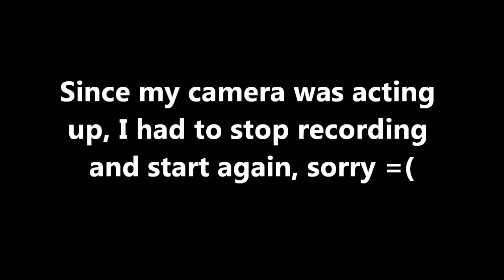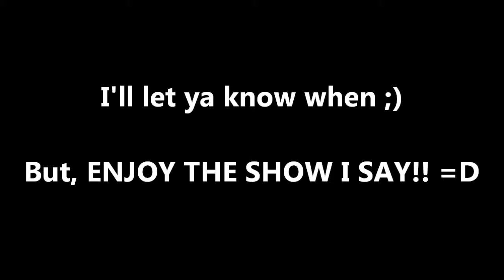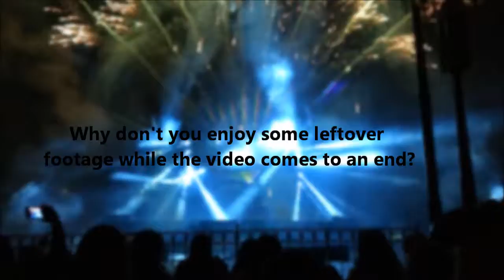I'VE NEVER BEEN SO CLOSE!! Fantasmic full show 2018/ 2300 SUBS SPECIAL!!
Well, we're ready to journey into Mickey and Walt's imagination's in the show _Fantasmic!_ To me, I can't decide whether Fantasmic! or the fireworks is the best show at the park! But! thru the greatest stroke of luck, a nice Cast Member allowed me and my friend to sit in the VIP AREA!!

ENJOY I SAY!!

Additional music:

Fantasmic! Exit music:

Music here is by:
Conceived and directed by Barnette Ricci

Produced by Bruce Healey

Score composed/arranged by Bruce Healey

Engineer: Don Dorsey

We got a website!

I’m EricRamirez101!! Me and my gaming team do things and play games, THE WACKY WAY!!

If you enjoyed the video, please leave a comment, like, favorite, thumbs up, share this with a friend, ask us a question if you want, and maybe suggest something fun for us to do in the next video!

Note: All elements including narration, music, projections, film, characters, and related elements filmed, seen, or heard in this video are the sole property of the Walt Disney Company and other respective owners.

©Eric Ramirez 101 2016